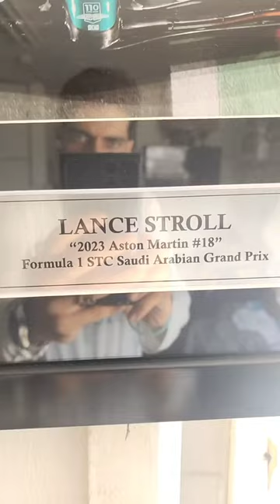lance stroll signature on picture